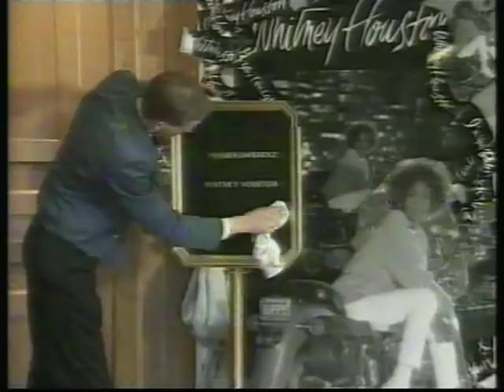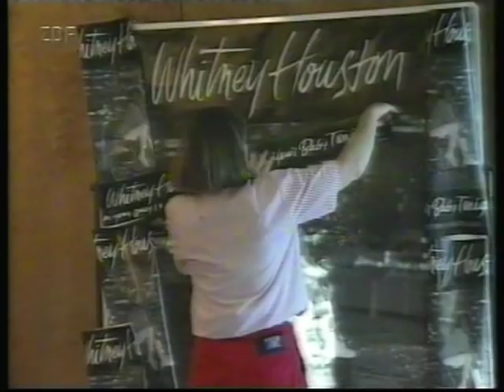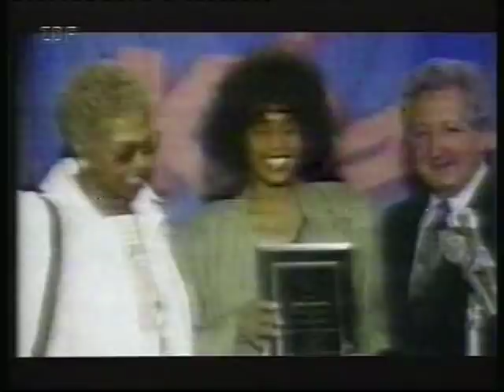German Whitney Houston Documentary 1995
Contains different and rare interviews